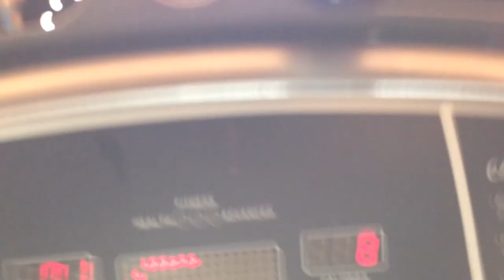Gym : Mind and Body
A few seconds at the gym ... a real hardship ... no air conditioning during the day.